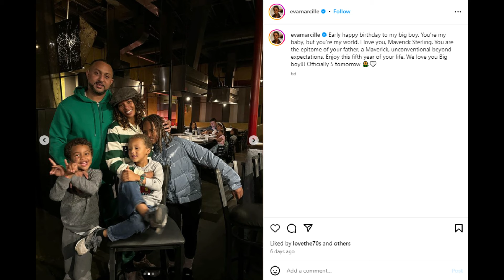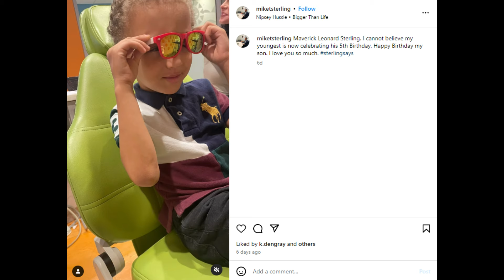Eva Marcille & Ex-Michael REUNITE And SURPRISES their son while Celebrating his 5th Birthday.